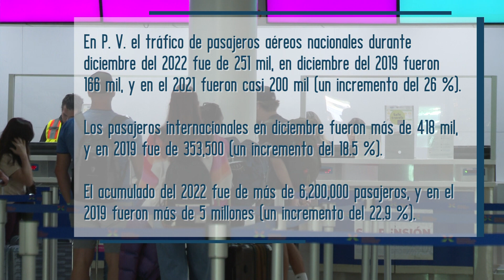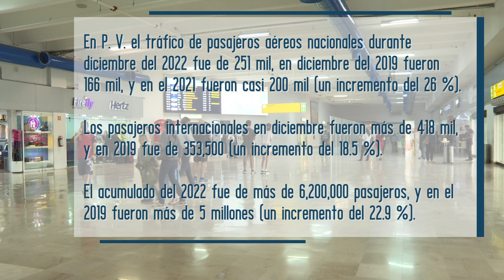Rebasa Vallarta los 6 millones 200 mil pasajeros aéreos en 2022 | CPS Noticias Puerto Vallarta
🛩️ De acuerdo con el informe mensual del Grupo Aeroportuario del Pacífico (GAP), el Aeropuerto Internacional de Puerto Vallarta, rebasó los 6 millones 200 mil pasajeros durante el 2022, convirtiéndose en un récord histórico para este destino turístico, por lo que la meta este año serán los 7 millones de visitantes.